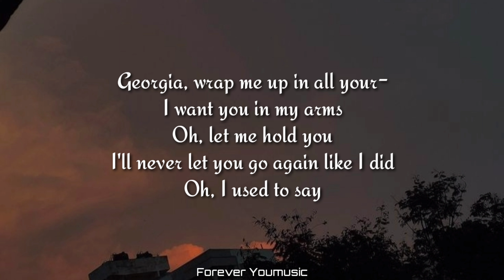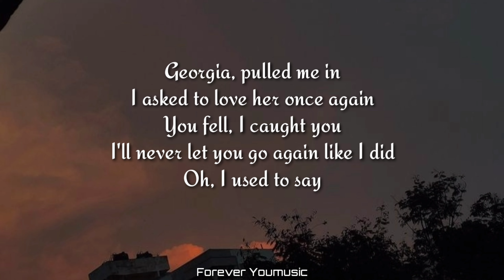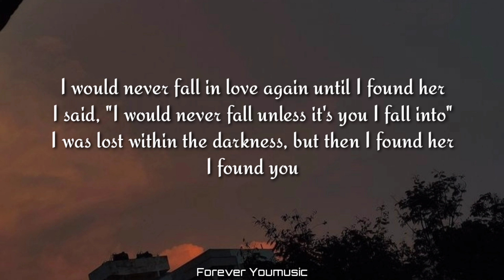Stephen Sanchez - Until I Found You (Lyrics)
Lyrics :-